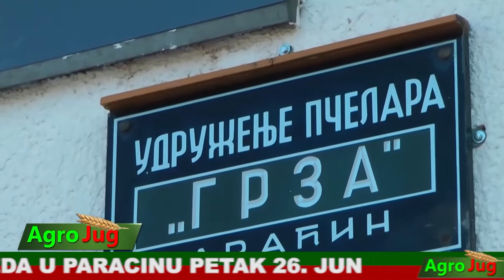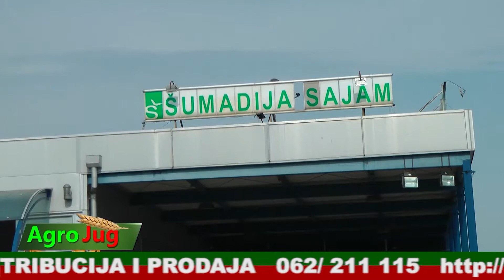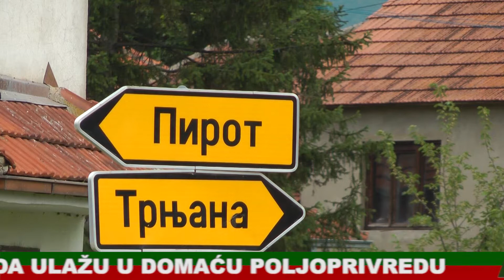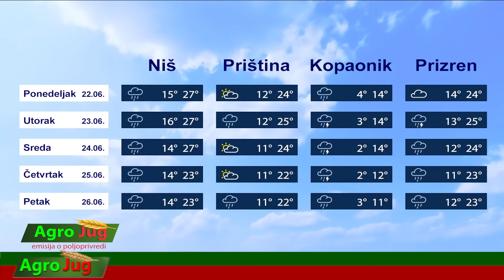AgroJug 647 23-6-2020